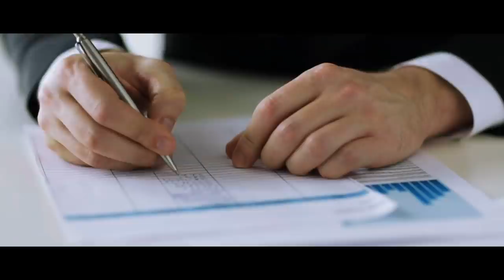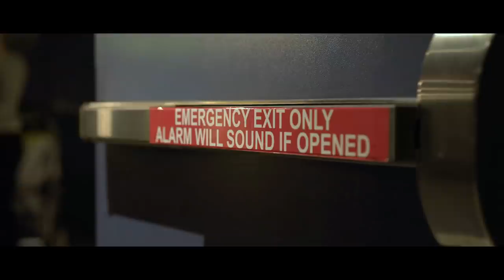Nocturnal Watch: The Haunting Mystery of a Disappearing Corpse on the Night Train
"I don't get paid enough for this."

ARTIST:
►Horror Story Thumbnail Art:
Huleeb